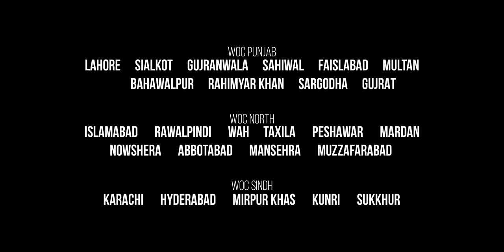Pehchano Khud Ko! - Winds of Change 2023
In these times of crisis it's common that one feels frustrated...doubting everything, even questioning your very purpose in life.

However, the silver lining is that these hardships make us rethink our direction, reframe our purpose, and renew our motivation to strive harder towards our ultimate goal.

If you've also been feeling lost and directionless...

We've got news for you.

A journey of self-discovery unfolds before us this November.

The Winds of Change 2023 rage unleashed and this year they ask you to answer MainKonHun?

Director/ Cinematographer: Abu Hurraira Ansari
Edit/post: Abu Hurraira Ansari
Writer: Atif sadiqui, Muhammad Ali
Producer: Youth Club
Production: islamabad headquarter Youth Club
Best boy: Hamza

Special thanks  location for shooting.

Safa Gold mall F7 Islamabad

Ride on (Gulberg greens)

RIHCA (Ripha institute of Hospitality culinary arts)

Ali Ahmad Healthcare (Gulberg greens)

Mua’az Bin jabal Mosque i-8/3

PehchanoKhudKo, begin the journey at woc.youthclub.pk